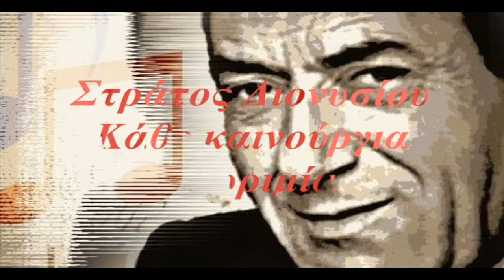Στράτος Διονυσίου - Κάθε καινούργια γνωριμία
Κάθε καινούργια γνωριμία,
κάθε καινούργιο "σ’ αγαπώ",
μου φέρνουν μέσα στο νου τη μία,
αυτή που έχω αδυναμία,
αυτή που δε θα ξαναδώ.

Την αγαπώ, δεν την ξεχνώ
κι ας είναι μακριά μου.
Την αγαπώ, την καρτερώ
κάθε στιγμή, κάθε λεπτό
να ξαναρθεί κοντά μου.

Κάθε καινούργια γνωριμία
όσο κι αν φέρνει πυρετό,
μου φέρνει μέσα στο νου τη μία,
αυτή που έχω επιθυμία,
κοντά μου να την ξαναδώ.

Στίχοι:  Βασίλης Παπαδόπουλος
Μουσική:  Τάκης Σούκας